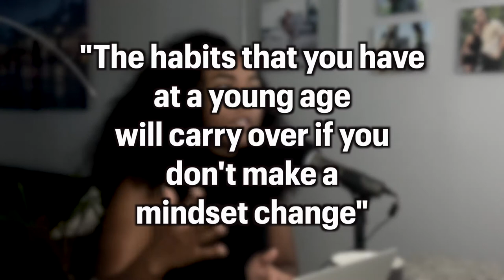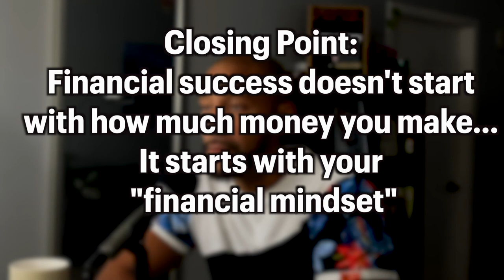Aligning Financial Mindsets in a Relationship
In a relationship, being “financially sound” goes beyond financial security. It’s also about having a mutual understanding when it comes to money management. In this episode, we discuss the importance of having an aligned financial mindset in a partnership.